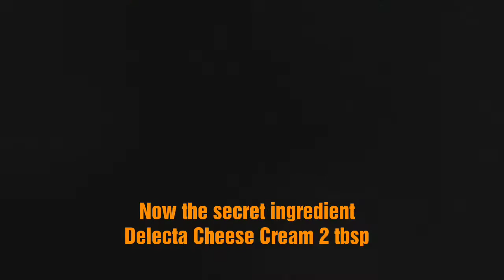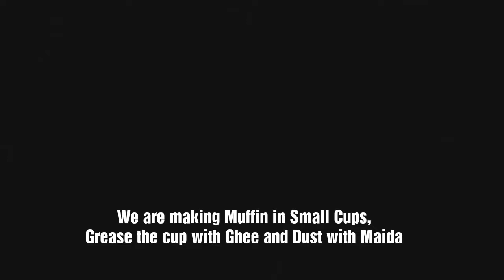Red Velvet Muffin with Secret Ingredient😋 made in Cooker & Air Fryer/रेड वेल्वेट कप केक कुकर में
Red velvet muffins (secret ingredient added ,tastes like bakery)
Maida-1 cup(150 ml cup)
Oil and Butter(both equal )-together 1/4 th cup
Milk- 3/4 th cup(if ur maid is new milk will go less)
Venilla essence-1/4. to 1/2 TSP
Baking powder- 1/2 TSP
Baking soda-1/4 th TSP
Coco powder-1 table spn
Milk maid-1/4 th cup
Powdered sugar-4 tbspn
Red colour-3-4 drops(gel/liquid)
Delecta cream cheese-2 table spn

Simple, Easy and Authentic Pure Veg Indian Recipe :)
My channel primarily focuses on Vegetarian Indian cuisine, Eggless Baking, Home food etc, I post some recipes from other cuisines as well.